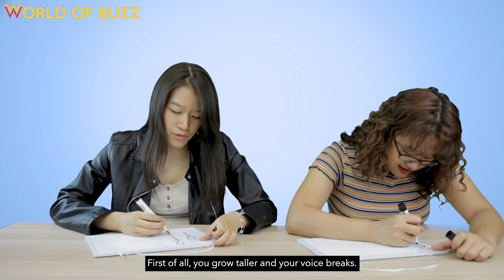Malaysians Test Their "Seggs" Education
What do you remember most about Form 3 Science Chapter 4?